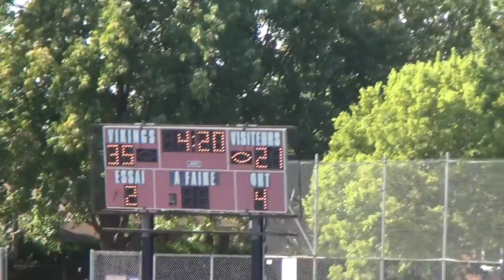Aigles Jean Eudes Juveniles Div 1 vs Loups 160903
RSEQ Football Juvénile Division 1
Aigles Jean-Eudes
Loups Curé Antoine Labelle Laval
3 Septembre 2016
28 - 35